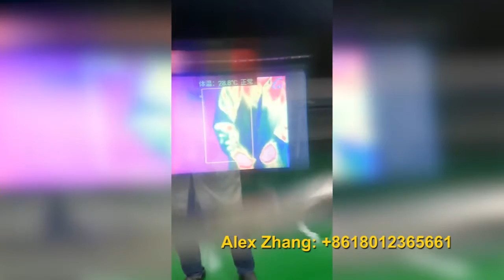Helmet Type Infrared Thermal Imaging Temperature Meter--Helmets with Scanners to Fight Coronavirus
High-precision temperature measurement, people flow statistics, alarm snapshots, intelligent and accurate analysis, etc. Helmet type infrared thermal imaging temperature meter can also be synchronously matched with the measured body temperature and automatically record and store the person information by identifying the QR code No manual entry is required; combining leading AI algorithms such as face recognition, vehicle recognition, and document recognition with fever screening to achieve core capabilities such as personnel management, vehicle management, and visitor management.